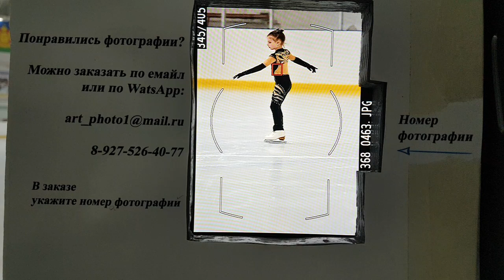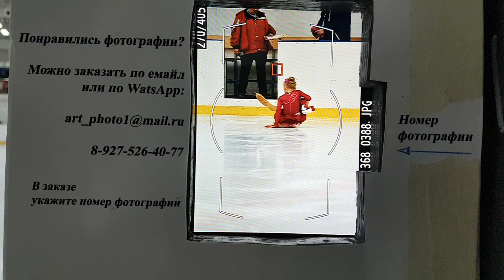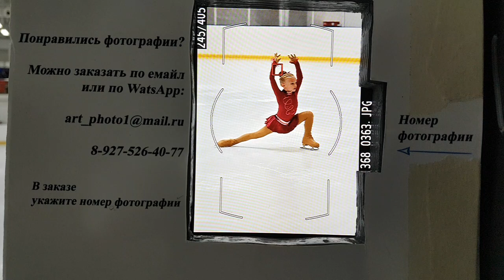Горячий Ключ 5.11.2018г. 3-й юношеский разряд девочки 2011 и младше. Разминка №2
Открытое первенство МО г.Горячий Ключ по фигурному катанию на коньках.

Ледовый Дворец г.Горячий Ключ.

Муниципальное автономное учреждение муниципального образования город Горячий Ключ «Спортивная школа «БАРС».

Выступление спортсменов 3-го юношеского разряда девочки 2011 г.р. и младше

Разминка №2

№      ФИо              Время начала
                        выступления в разминке
                 Время начала просмотра
                 фотографий
6. Крежевских Майя                  0:52
                  фотографии   17:49
7. Потапова Малика                  4:14
                  фотографии   16:57
8. Белецкая Софья                      отсутствовала
9. Хион Маргарита                     8:36
                  фотографии   16:32
10. Мотько Софья                       11:58
                  фотографии   15:51

В трансляцию добавлены фотографии, сделанные во время выступления спортсменов,
в зависимости от продолжительности промежутка между выступлениями спортсменов
фотографии показываются или сразу после выступления спортсмена или в конце каждой разминки.

In the broadcast added photos taken during the performance of athletes,
depending on the duration of the interval between performances of athletes
the photos are shown either immediately after the athlete’s performance or at the end of each warm-up.

Фотографии можно заказать через интернет.

По поводу видео вашего спортсмена - Отдельно от трансляции видеосъемка на соревновании не велась.
Если вы хотите купить видео выступления вашего спортсмена я могу вырезать его для вас из трансляции
При условии что с видео и звуком все хорошо. Нет расслоения, разбивки на кубики и т.д.

Подпишите своих друзей и родственников. Этим вы поможете продвижению канала.

Друзья если вам нравится работа нашего канала поддержите нас:
Мы будем лучше!!! Трансляции будут качественнее!!!